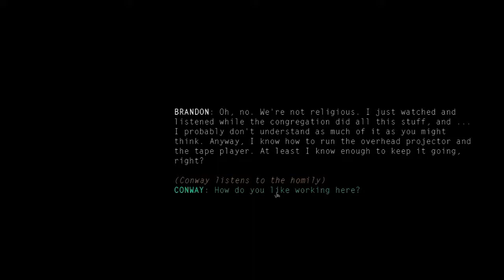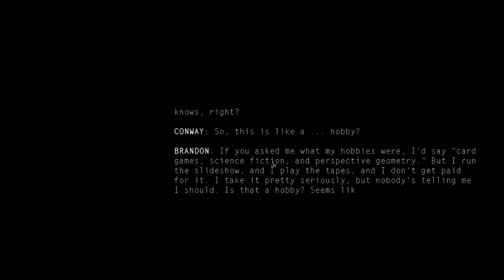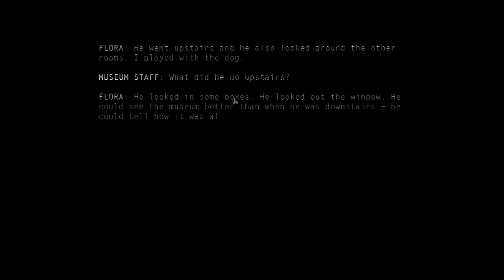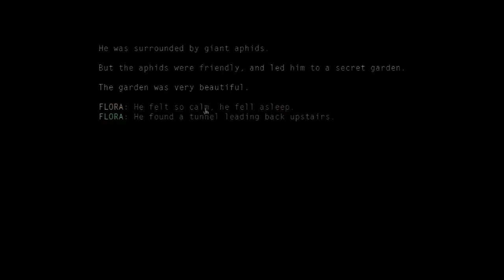Kentucky Route Zero: Travelin' The Zero [Ep#6]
We finally get out of the Bureau of Reclaimed Spaces and head out onto the Zero, in search of a church and a doctor to heal Conway's leg. SPOILER: He doesn't get it healed yet.